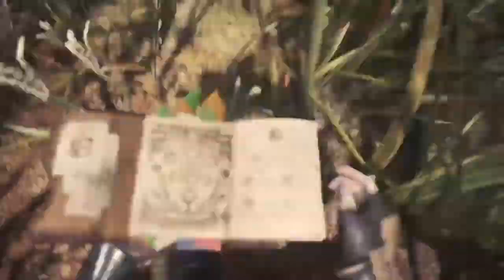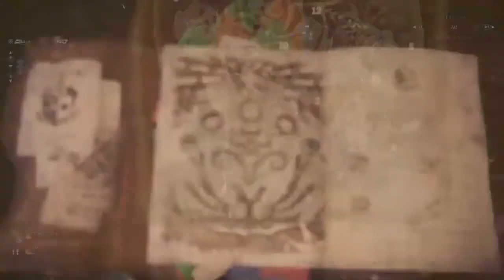Monster hunter: i need to hide!!